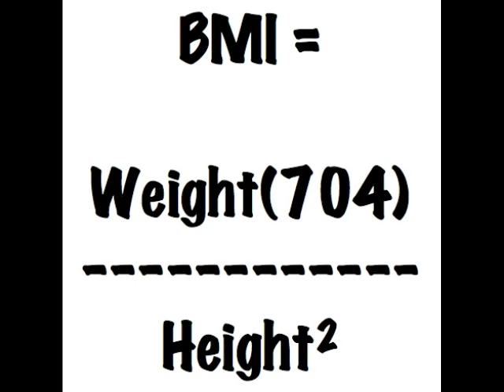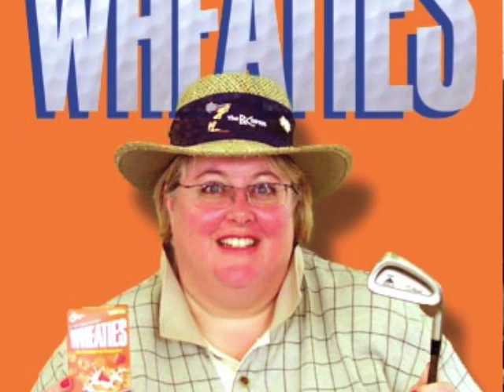Obesity Rap by the Schmeidler Five(feat. Grannie and Bop-Bop)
Project for my freshmen viral video class.  I hope you enjoy it, my family helped me out a little bit. Lyrics are by myself.

This  was a final project in which the students made video about issues that concerned them.